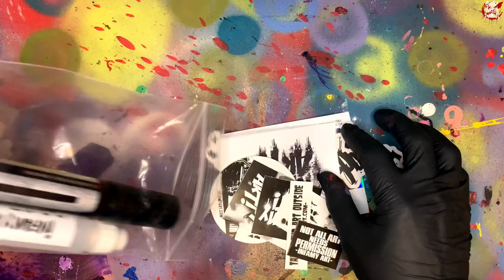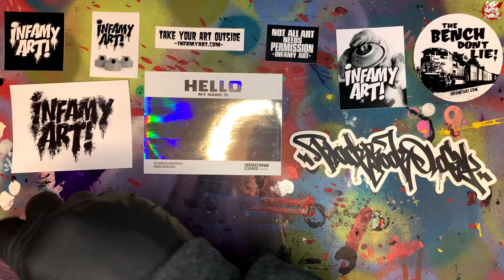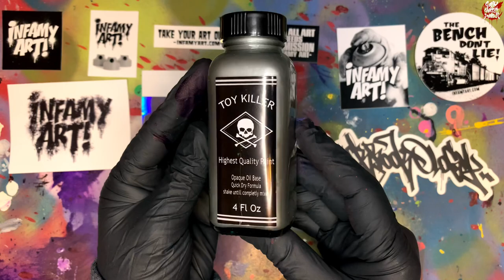INFAMY ART.com Unboxing (NEW INK & CLASSIC PRODUCT)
Today we bust open a care package sent over from @infamyart.com and get our first look at the New Mud Mark clay based ink and Mud Mark Mop made by the fellas at Infamyart.com
We will look at a classic dauber in the sort of well known oil based in called “TOY KILLER”
and I finally get my hands on the Montana cans BOLD black 10mm chisel marker!!

Hope you enjoy and leave a comment telling me what product you want to see first!

If you’re feeling the beats in this video then please make sure to follow the homie
MC Wicks on YouTube and all music platforms!

Again I want to give a big thanks to @infamyart.com Real Recognize Real!